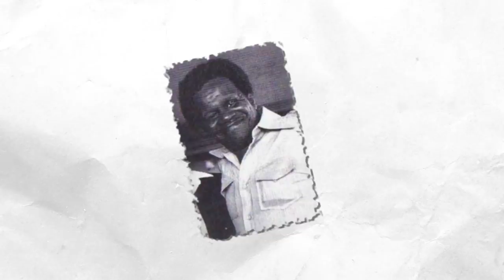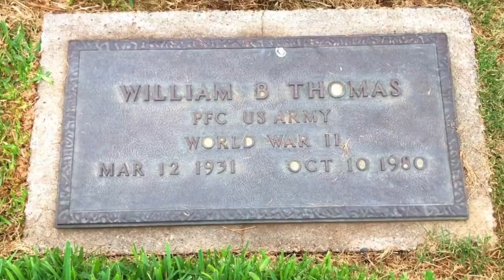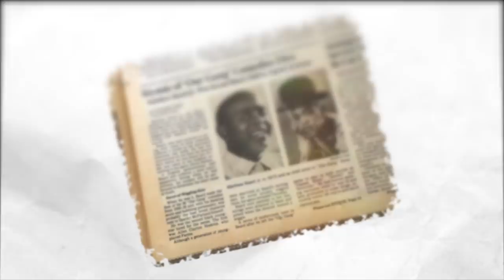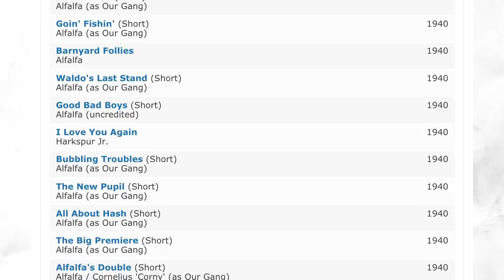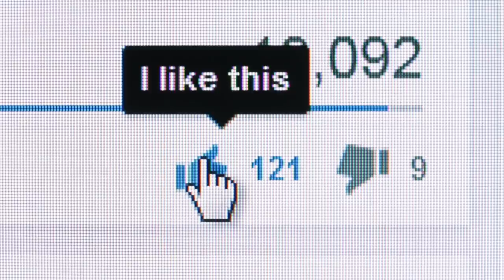THE LITTLE RASCALS (OUR GANG) 🌟 THEN AND NOW 2021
The Little Rascals, originally known as Our Gang, first debuted in 1922, chronicling a group of ragtag neighborhood kiddos and their adventures. The kids were so distinct in personality and features that they all earned their own nicknames, from Spanky to Alfalfa. And watching these kids be kids on screen was pretty revolutionary, it was an idealized version of youth, from putting on grand shows, to inventing sweet rides, we watched and wished we could join in on the fun, And though the cast went through some replacements over the years, it’s safe to say that this group of children started something, something big, and little, a Little Rascals franchise, as their appeal continues to this day.

I’m your host Nostalgic Nick and today we’re checking out the original Little Rascals cast. What they did after being part of something legendary.